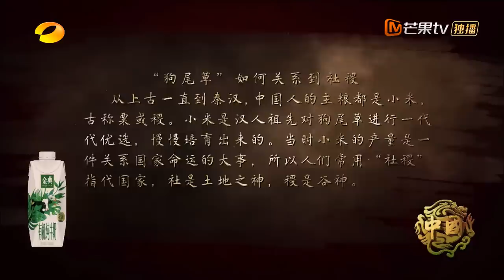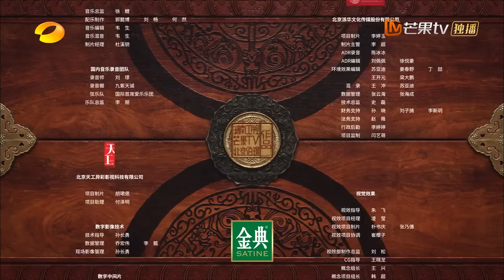【ENG SUB】《中国》第6集：视野 ——班超出使西域 China EP6丨MangoTV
Tell Chinese stories, spread China's voice
溯五千年，泱泱中华，何以《中国》？
讲中国故事，传中国之声，12月7日起每周一到周四晚19:30芒果TV国际APP抢先看
12月8日起每周二到周五晚19:30 YouTube更新

《中国》大型人文历史纪录片，将从春秋到盛唐的中国历史故事中，挖掘对今日中国影响深远的人和事，讲中国故事，传中国之声，展中华文明演进的伟大历程。